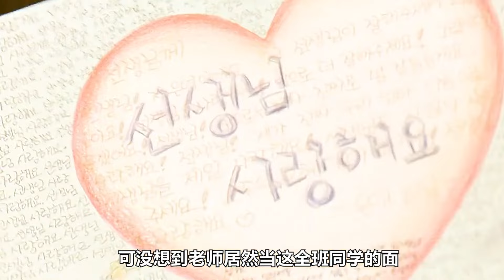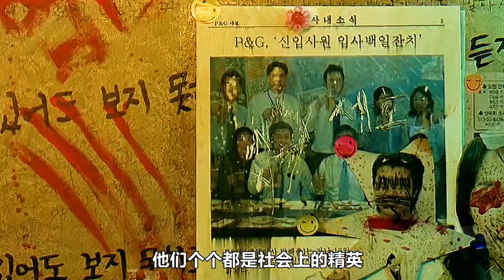一場謝師宴，變成了學生的復仇盛宴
《老師的恩惠》